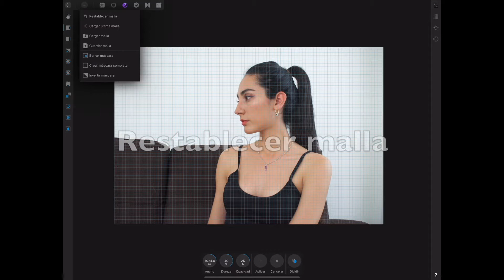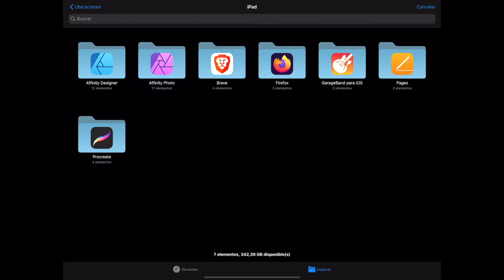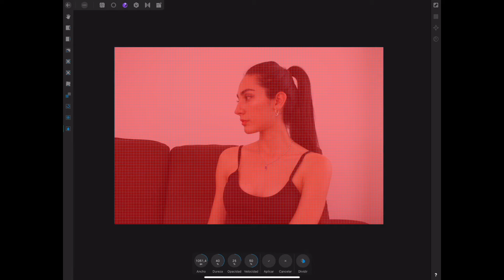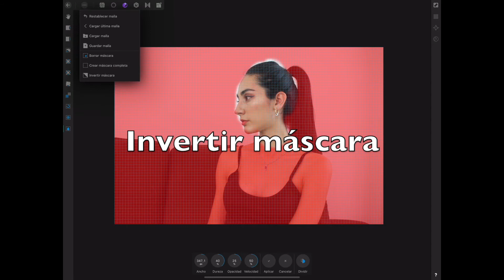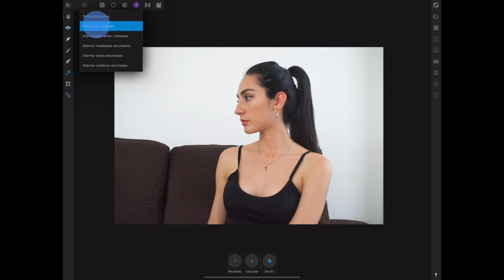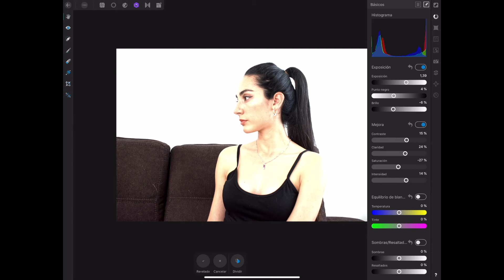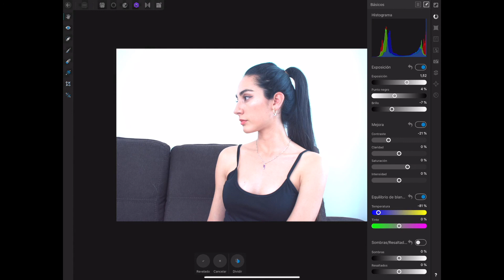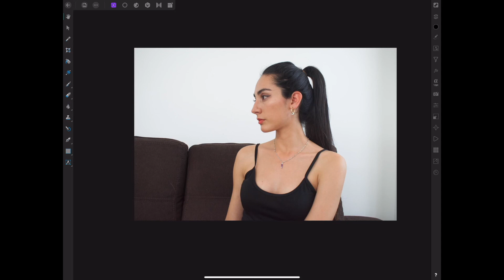Menú Persona Licuar y Revelado (Comandos) | Affinity Photo desde cero | iPad Pro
00:31 Persona Licuar
00:48 Restablecer malla
01:19 Cargar última malla
02:02 Cargar malla
02:19 Guardar malla
02:54 Borrar máscara
03:36 Crear máscara completa
04:16 Invertir máscara
05:03 Persona Revelado
05:17 Sincronizar antes y después
06:39 Intercambiar antes / después
07:07 Alternar resaltados recortados
07:36 Alternar tono recortados
08:08 Alternar sombras recortadas

Aquí encontramos las opciones que encontramos en el menú de comandos de la persona Licuar y Revelado en affinity photo.